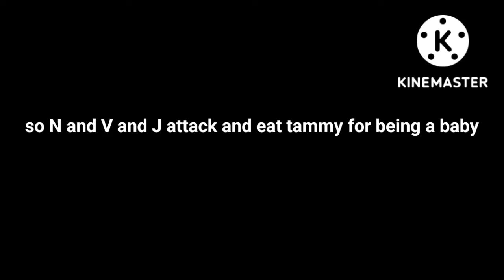murder drones meets 1000lb sisters